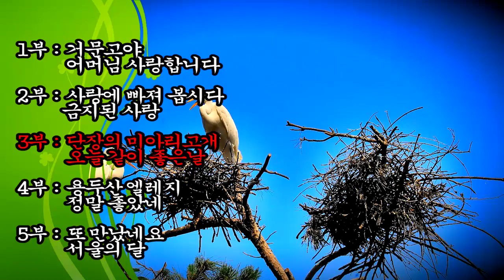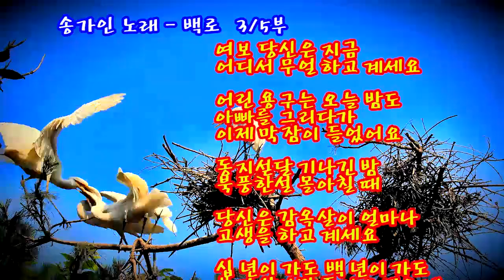송가인 노래 ㅡ 단장의 미아리고개 ㅡ 오늘 같이 좋은날 ㅡ 백로둥지, 부화, 육추, 사랑 3부